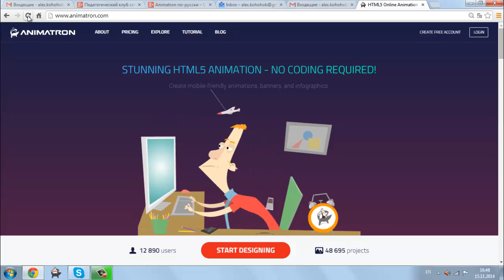э1.mp4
Экскурсия 1
В закромах Animatron